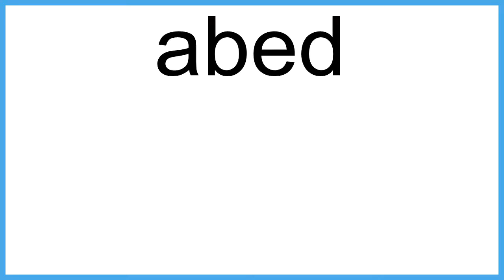abed meaning | Vocabulary for Kids | Children's Dictionary